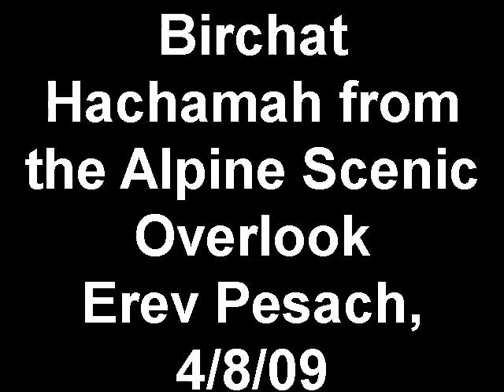Birchat Hachamah from the Alpine Scenic Overlook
The sun rise over the clouds was beautiful but the sun was so bright it was translated into a black spot on the flip camera.